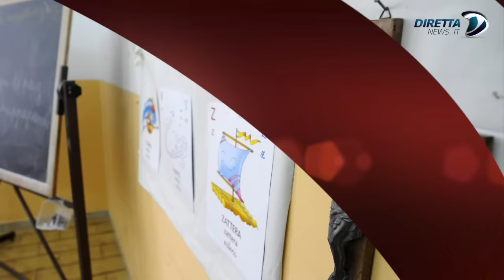Diretta News 21 08 2016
Le news di oggi